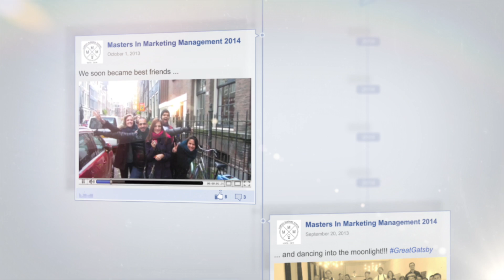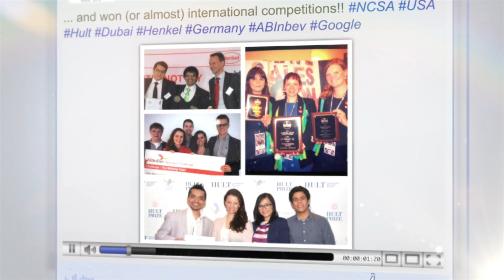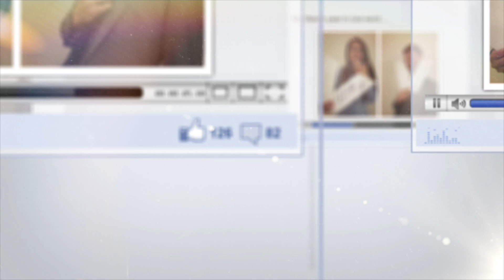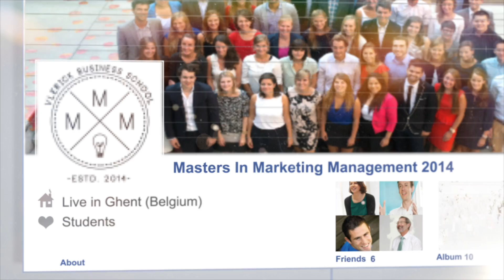Graduation Challenge: M3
WINNER of the Graduation Challenge 2014! Watch the video made by the students of our Masters in Marketing Management Programme 2014 for the Graduation Challenge